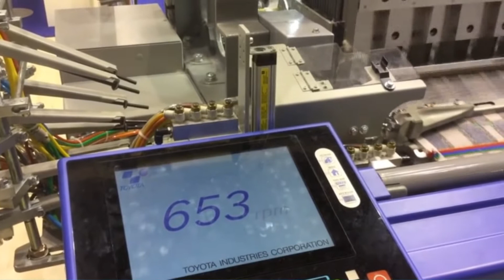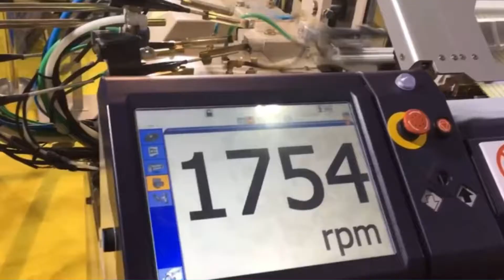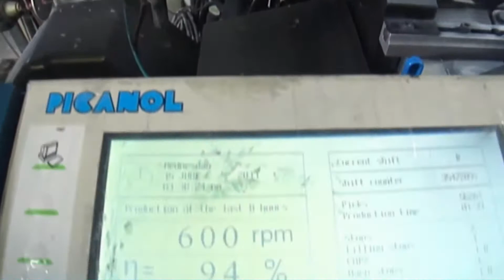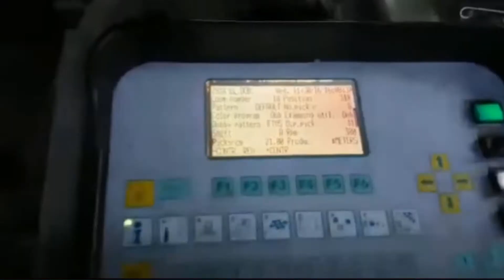Air Jet weaving Machine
Air jet loom